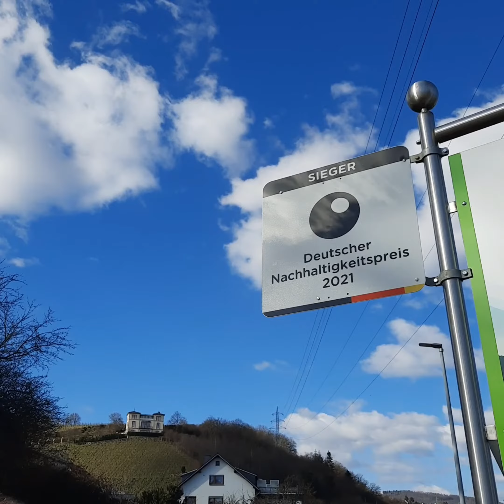Wahlaufruf von Spitzenkandidat Ingo Schon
In knapp einer Woche haben Sie die Wahl - heute bedanken wir uns für Ihr Vertrauen und bitten Sie um Ihre Stimme am 14. März, damit wir auch in den kommenden fünf Jahren Eltville immer weiter denken und verantwortungsvoll gestalten können !